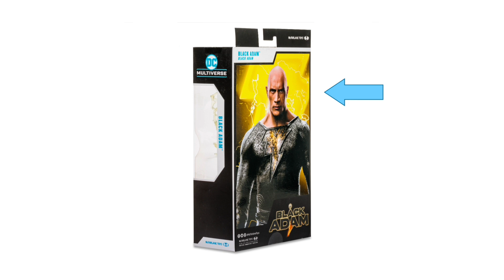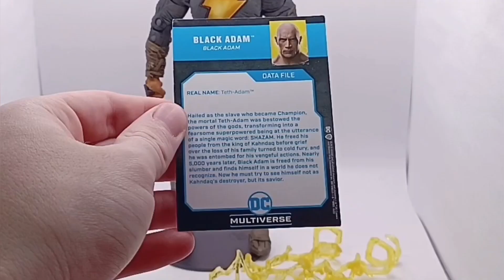Unboxing y Reseña: Black Adam • McFarlane Toys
Consigue tu figura 👇🏻